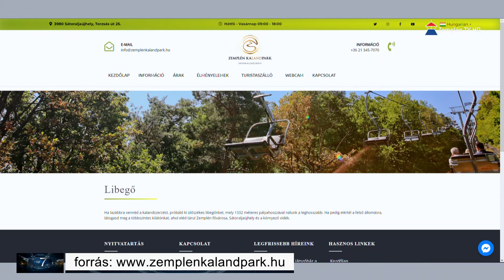A hosszú hétvégén is várják a kikapcsolódni vágyókat a Zemplén Kalandparkban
A húsvéti hosszú hétvégén is várják a kikapcsolódni vágyókat a sátoraljaújhelyi Zemplén Kalandparkban. Az elmúlt héten újabb turisztikai attrakcióval bővültek a Magas-hegyi élményelemek. Páratlan kilátást nemcsak a „régi” libegő nyújthat majd az érdeklődők számára, hanem a Szár-hegyi libegő is. Ezt már a hosszú hétvégén is kipróbálhatják a kirándulni vágyók. Ennek és a tavaszi/nyári időszak jegyében a nyitvatartás is változott, hiszen már reggel 9 órától este 18 óráig várják majd az adrenalinra vágyókat.